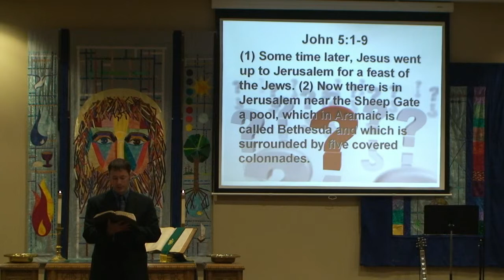2013 11 10 Sermon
Why do you need Jesus?